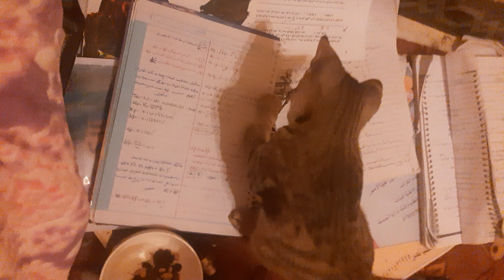my cat is my best friend